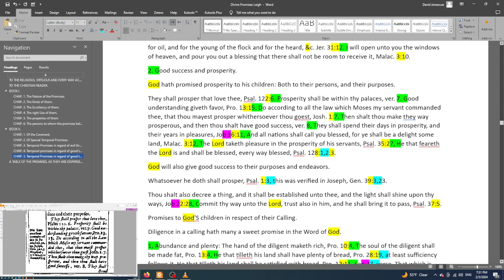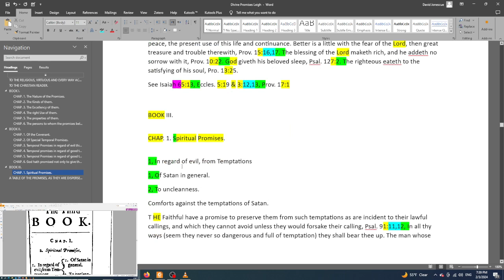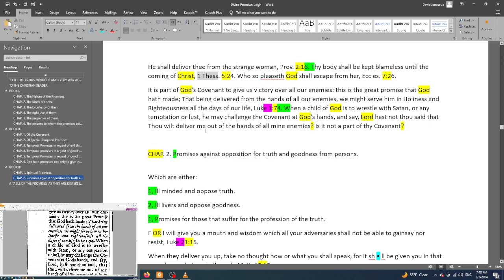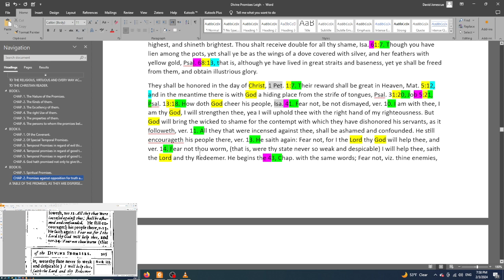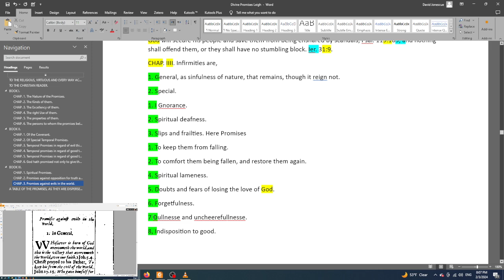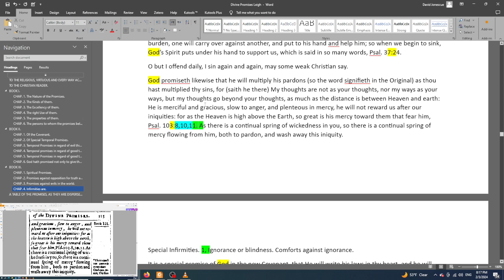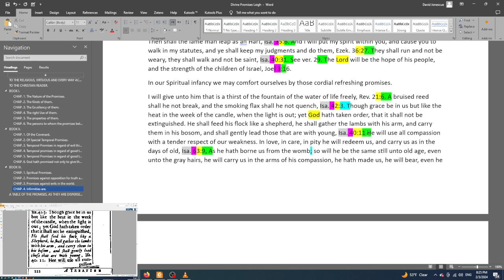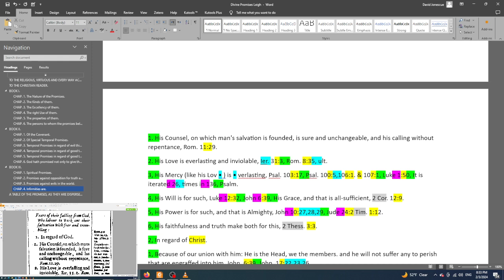08. Project Puritas Text - Editing v.7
Editing of EEBO-TCP/Project Puritas Text Continued.